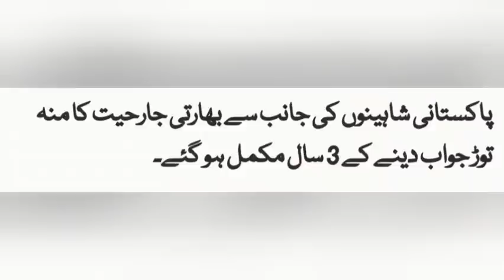Live News Today 27 February 2022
News from Live TV NEWS@Khurram Nisar